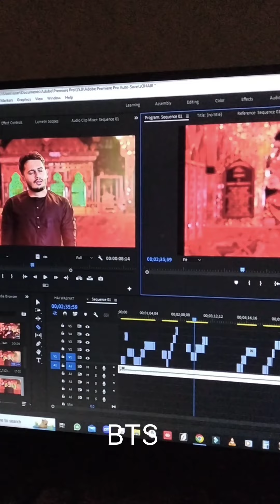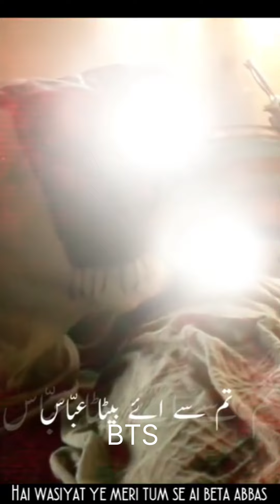Wasiyat E Moula Ali a.s | Nouha | QaimiBrothers72 | BTS | M-Creatives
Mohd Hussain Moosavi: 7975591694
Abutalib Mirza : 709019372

Our Branch Office :
M-Creatives
I K Main Road Alipur - 561213
Gauribidanur Taluk
Chikkaballapur Dist
Karnataka